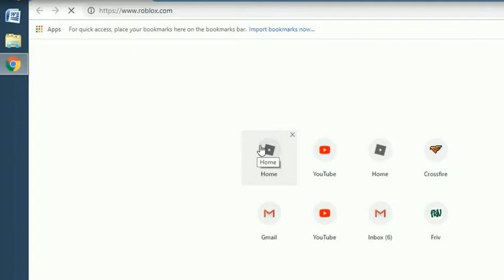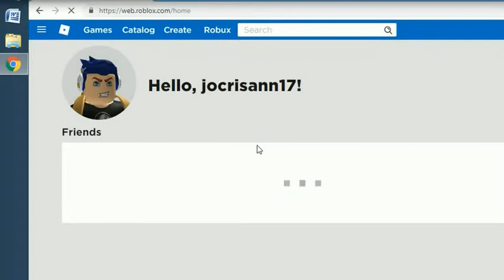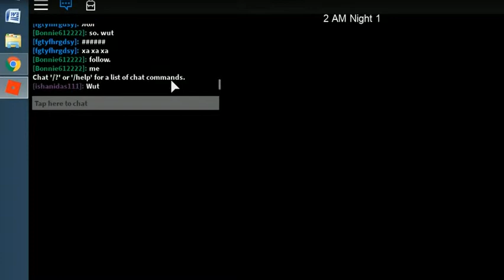battle realms 2019 2- 7